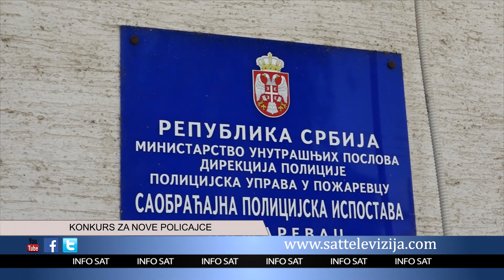KONKURS ZA NOVE POLICAJCE